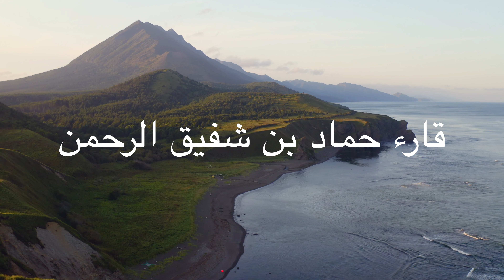Surah Al-Munafiqoon | Qari Hamaad Rahman | سورة المنافقون | قارئ حماد بن شفيق الرحمن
Surah Al-Munafiqoon - Taraweeh 2022 - Islamic Center of Fort Pierce